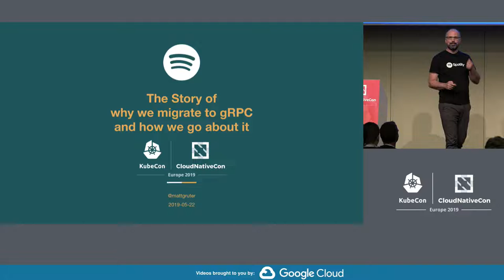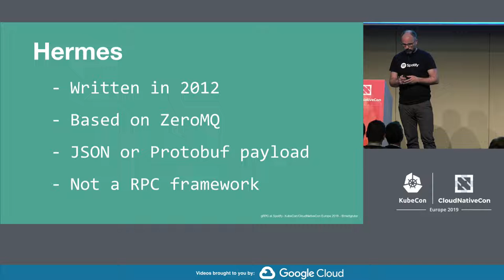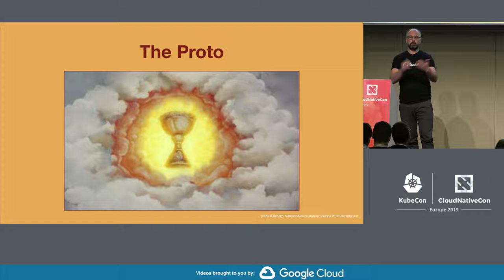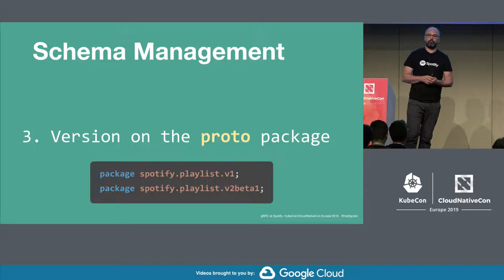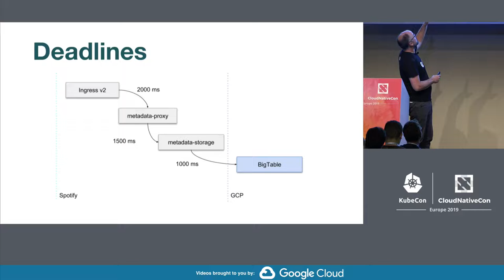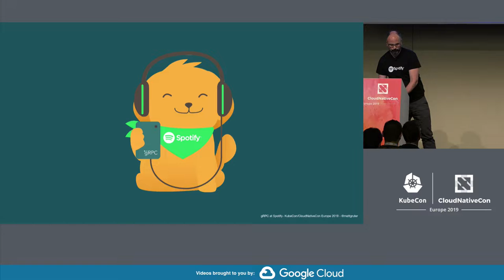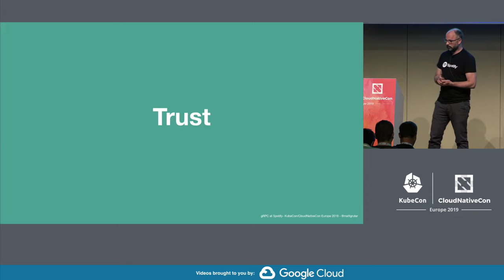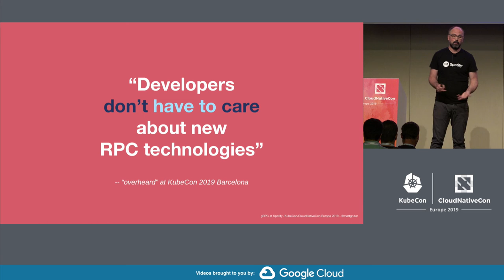The Story of Why We Migrate to gRPC and How We Go About It Matthias Grüter, Spotify